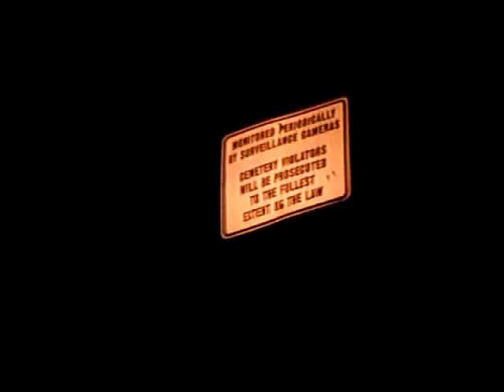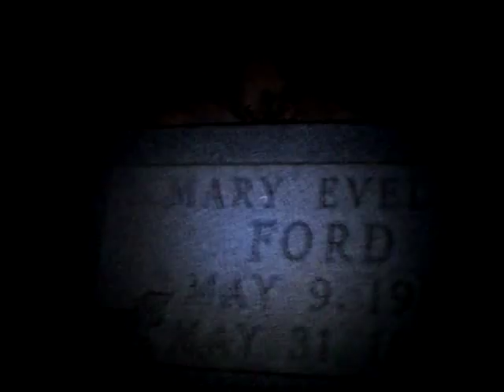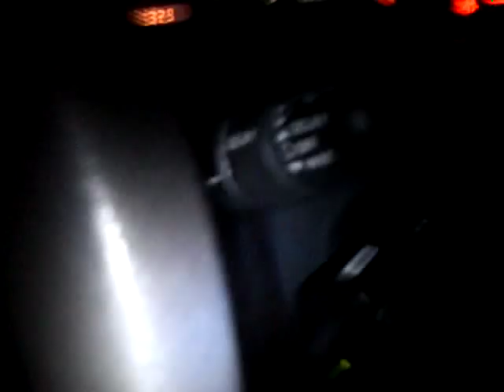Trip to Pilot Knob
This is the video we took up at Pilot Knob Cemetery in Marion, KY. where supposedly there is a "Little Witch Girl" buried at. let's just say that it was an intense experience :D

*Note*
The video is really dark and jumpy. but it's the audio that is important :D